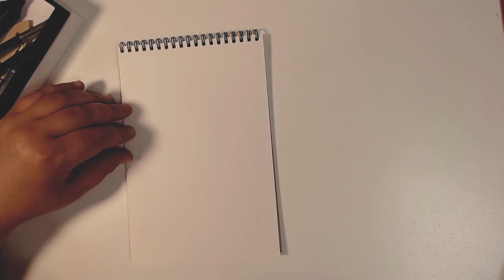Sketching and Drawing with Paper | Dark Art | Рисуем на бумаге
Drawing Dark Art theme | Рисуем на бумаге мрачную иллюстрацию
Please write your comments and share your opinion

Supplies:
Sketch paper
Graphite pencils HB, 2B, 4B, 6B
Pencil sharpener
Kneaded eraser
Electric eraser
Black charcoal pencil